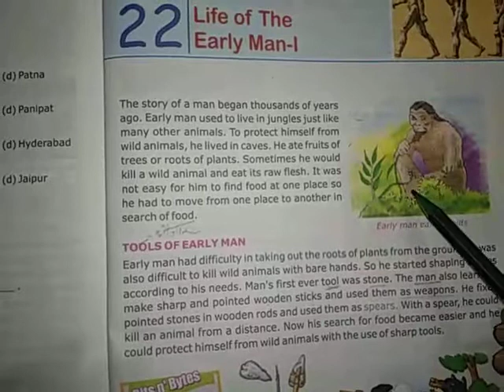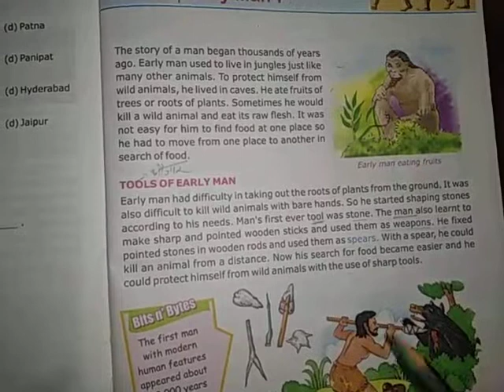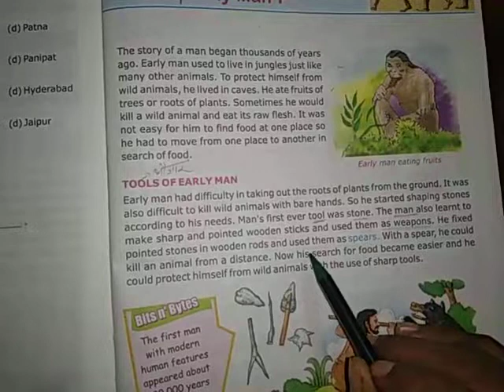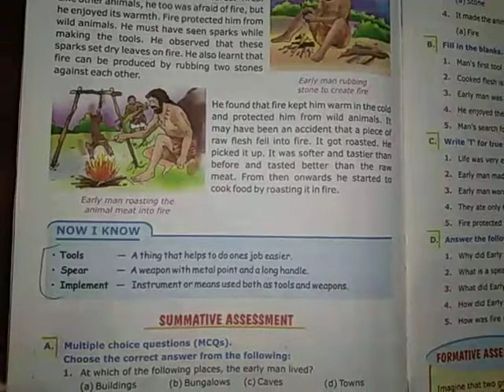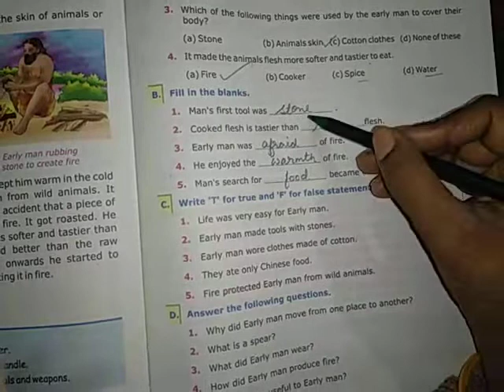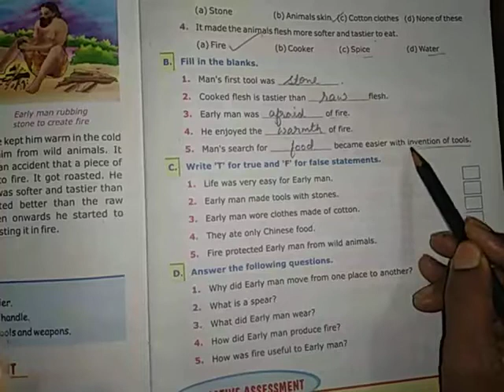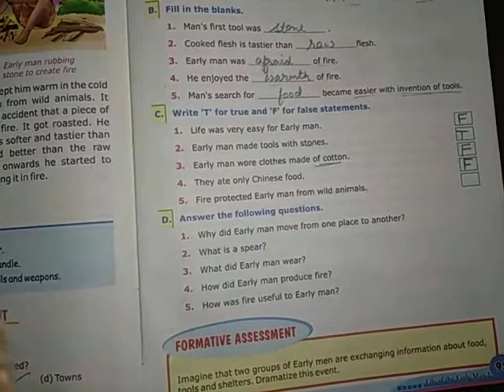sst ch 22 back ex